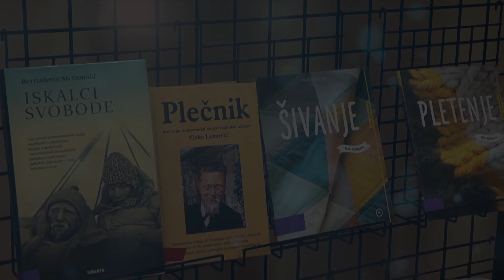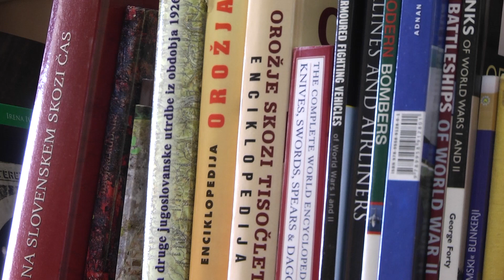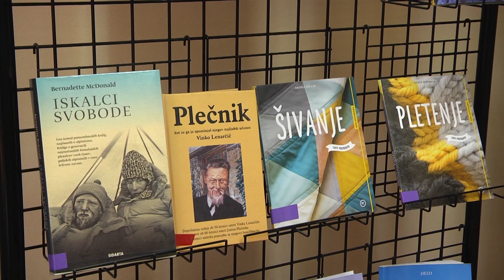Pet minut za knjižnico (maj 2024)